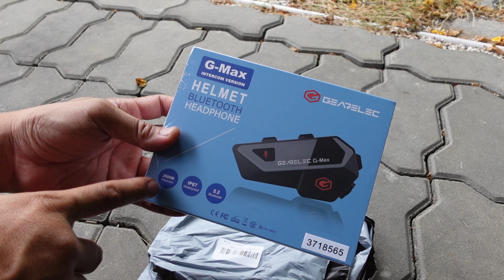รีวิว บลูทูธ อินเตอร์คอม GEARELEC G-MAX สายฟังเพลง ราคาสบายกระเป๋า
EP นี้ ผมหยิบ หูฟังบลูทูธติดหมวกกันน็อคอีก 1 ตัว ที่สั่งมาพร้อมกัน เป็น บลูทูธ สำหรับสายฟังเพลง ในราคาประหยัด มา อันบ๊อก และทดสอบการใช้งานให้ชมกันนะครับ บอกได้เลยว่า รับชมแล้ว คุณจะหลงรักมันแน่นอน เพราะความสามารถมันเกินตัวสุด สายฟังเพลงต้องไม่พลาด